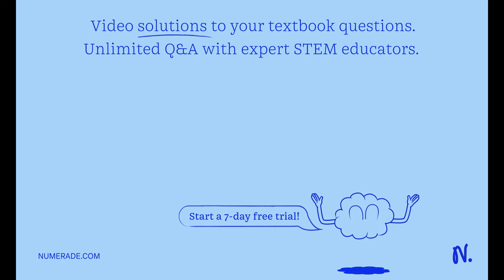"producer gas isn't compound why"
quot;producer gas isn x27;t compound why quot;